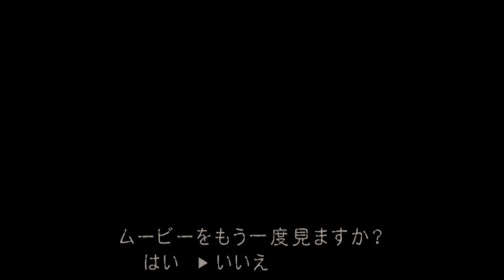PS4 resident evil 4 assignment ada speedrun 5:01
My another AA speedrun I did juat today, in this run I got hit by one of the stun baton ganados in exiting the room with the 1st sample, but other than that I think it went not too awful and barely managed to beat my PB time again. without the hit the run would've been quite possibly sub 5 minutes, but still glad that I managed to finish the run and improve my time after all. 😄

Also earlier before this run I tested out the manipulation of the flail guy below the stairs in the JJ room and tried to find out a better route to run past by him without getting hit, so in this run I was more confident in doing that section well even though I lost a few seconds after grabbing the 1st sample. 😁

The time can be around 5:02.000, but I'm pretty sure the finish time would be 5 minutes and 1 second - somewhere around 600~950. hopefully the run would be retimed by luis_sera. ☺

Console : PS4(Japanese version, slim HDD type)
Pad : Dualshock 4
Time : 5 minutes and 1 second (the run starts at 00:07 and ends at late 05:08, I guess the exact time would be somewhere between 05:01.600~ 05:01.950, or 05:02.000, but I'm sure this one is sub 5 minutes and 2 seconds and slightly faster than my latest run on PS4 version.)
Date : 03/02/2021